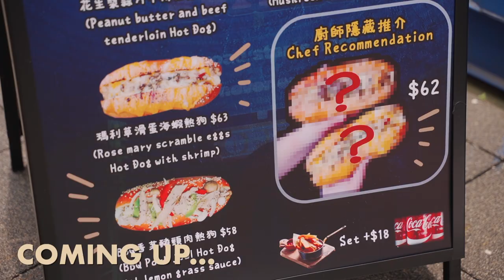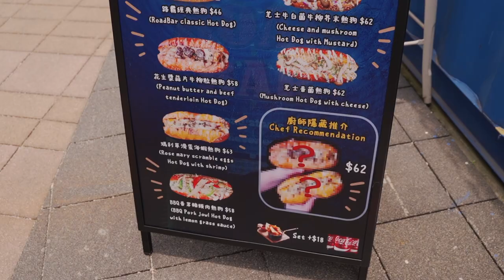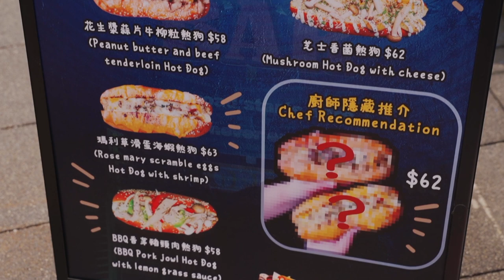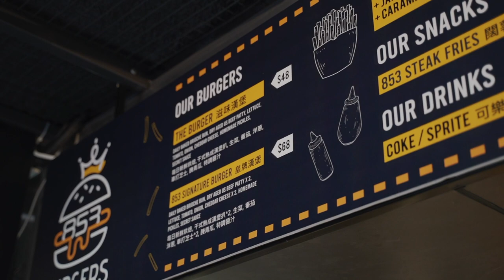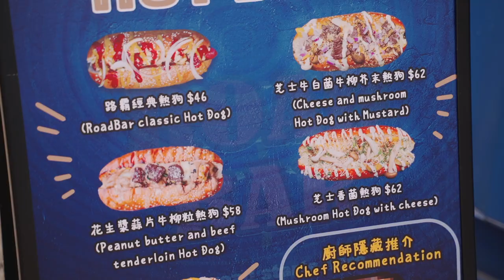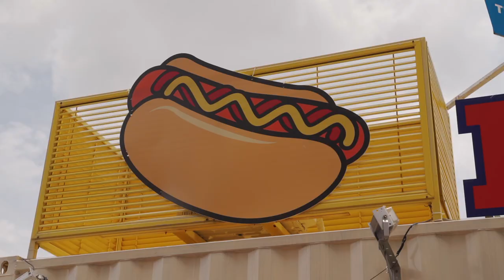The Latest Best Burger in Town? 853 Burgers Macau at MUST (+ Hotdogs at Road Bar)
Our latest discovery 853 Burgers at The University of Science and Technology (MUST) trailer canteen seems to be a contender for the best burger in Macau. Do we agree? Watch the video to find out!

p.s. we also tried hotdogs at the Road Bar!